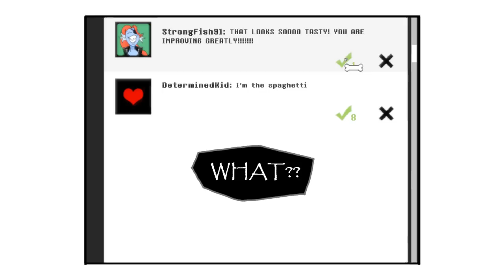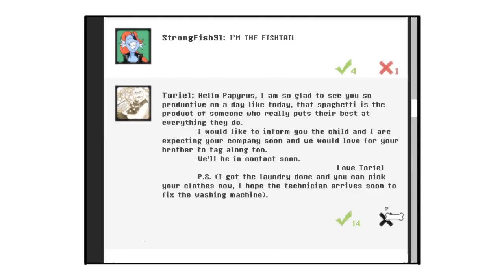Papyrus Makes a Facebook Post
by Avielsusej

(Video and Audio editing by Adoxographist)